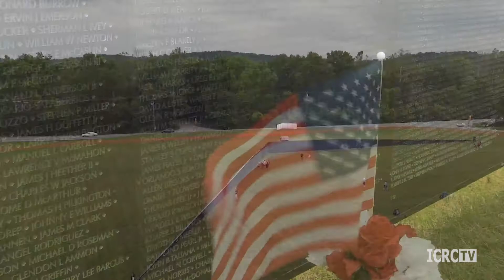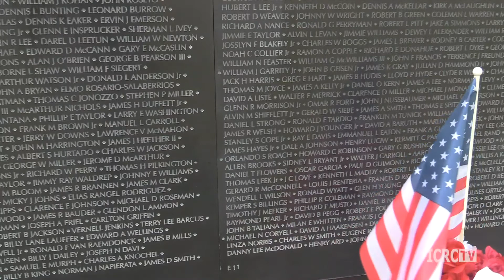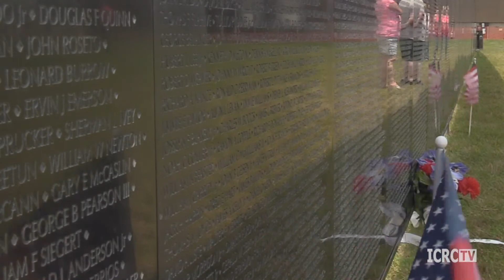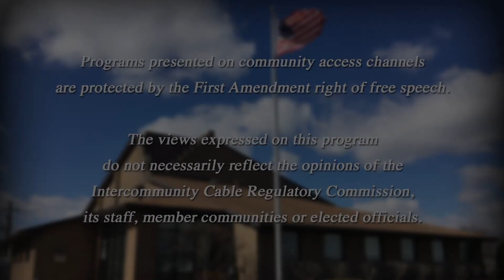The Wall that Heals Closing Ceremony - Harrison, Ohio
This ceremony completed The Wall That Heals stay in Harrison, Ohio. For more overage of local events check out